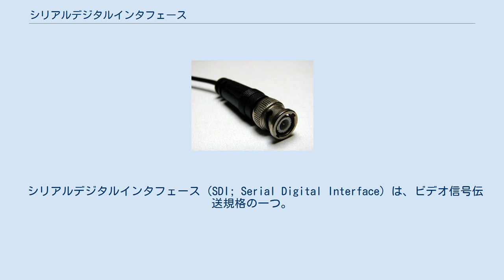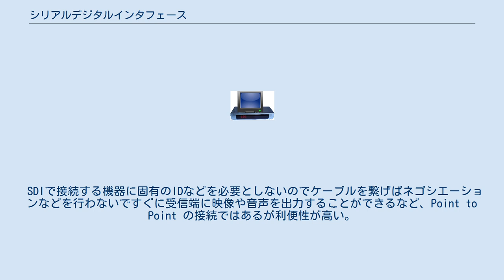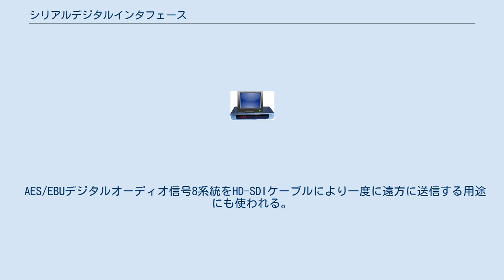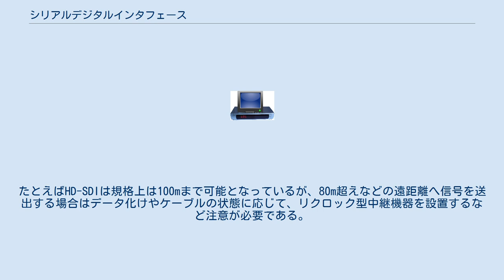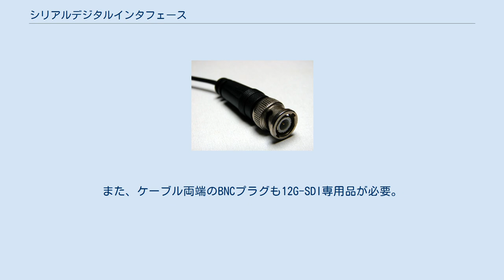シリアルデジタルインタフェース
ITU-R勧告
コネクタにはBNCコネクタを使用するのが一般的。
 シリアルデジタルインタフェース (SDI; Serial Digital Interface）は、ビデオ信号伝送規格の一つ。
 標準画質の非圧縮デジタル映像とデジタル音声をBNCコネクタと同軸ケーブル1本で伝送できる。
主として業務用ビデオ機器に採用される。
 MPEG-2やH.264エンコーダー/デコーダを使用して圧縮形式の動画データをSDIの伝送路により送受信する事もある。
（SDTI: Serial Digital Transport Interface, SMPTE ST 305, SMPTE ST 348 など） 映像信号はコンポーネント映像信号もコンポジット映像信号も伝送されるが、お互いに互換性はない。
規格番号はSD-SDIではSMPTE 259M、ITU-R BT.656。
 HD映像を伝送する上位規格はHD-SDI規格である。
SMPTE 292Mが適用される。
 最長で100m遠方に非圧縮の映像ならびに音声信号を実用上無遅延で伝送する事が出来るため、放送設備内の布線や中継現場、近接した設備間の信号伝送などで威力を発揮する。
 SDIで接続する機器に固有のIDなどを必要としないのでケーブルを繋げばネゴシエーションなどを行わないですぐに受信端に映像や音声を出力することができるなど、Point to Point の接続ではあるが利便性が高い。
 映像の他、音声信号も一緒に伝送する事が出来る。
 SD-SDIは最大で8ch、HD-SDIは16chのデジタルオーディオ信号を含める事ができる。
 エンベデッドオーディオはSD-SDIの場合はSMPTE 272M(SMPTE 259Mへの追加規定)、HD-SDIの場合はSMPTE 299M(SMPTE 292Mへの追加規定)により規定されている。
 AES/EBUデジタルオーディオ信号8系統をHD-SDIケーブルにより一度に遠方に送信する用途にも使われる。
 通常の75Ωケーブルを複数本、何十メートルにも渡って敷設するのに比べ、SDI信号を使用する事により1本のSDI信号で8系統の音声を送信する事が出来る。
 またAES/EBUでは不可能だったエンベデッドオーディオ特有のエラー訂正情報やデジタルオーディオ位相情報をSDI信号に含める事が出来るため、通常のAES/EBU信号ケーブルに比べ高品質、確実な信号を遠方に送信する事が可能となる。
 エンベデッドオーディオには一般的なデジタルオーディオ信号であるAES/EBU(またはSPDIF)がそのままラッピングされて8系統入るため、デジタルオーディオ信号をそのまま取り出す事が可能である。
 AES/EBU規格が非音声のデータ転送も考慮されているため、エンベデッドオーディオに圧縮オーディオを載せる事も可能。
 デジタル信号特有の特性として、遠距離になればなるほどデータ化けが発生して画面上にノイズが現れ、最悪の場合は全てのデータが無効になってしまう（何も伝送できなくなる）。
たとえばHD-SDIは規格上は100mまで可能となっているが、80m超えなどの遠距離へ信号を送出する場合はデータ化けやケーブルの状態に応じて、リクロック型中継機器を設置するなど注意が必要である。
3G-SDIなど更に広帯域のインターフェースを使用する場合は使用可能な距離は短くなる。
 接続ケーブルはインピーダンス 75ΩのFBケーブル及びHDケーブルを使用する。
中継やイベントなどでの仮設用途には細くて屈曲性の良いFWを使うことが多いが、伝送可能距離はFBよりも短い。
 HD-SDI：FB, FW, HD 3G-SDI：FB, FW 12G-SDI： FB, FWの低減衰型が必要。
また、ケーブル両端のBNCプラグも12G-SDI専用品が必要。